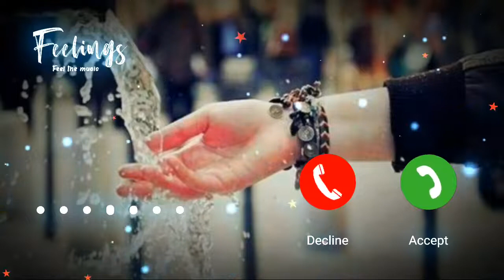WORLD FAMOUS RINGTONE// NEW INTERNATIONAL RINGTONE// HINDI RINGTONE